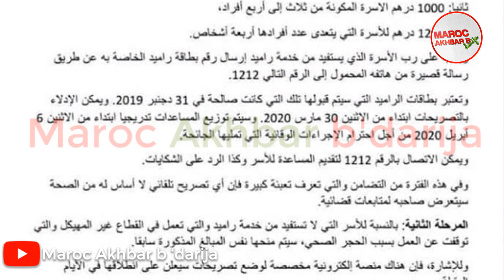أخيرا ... انطلاق عملية الدعم للأسر العاملة في القطاع غيرالمهيكل